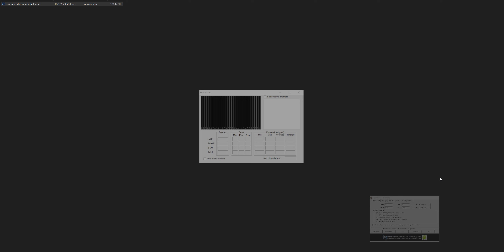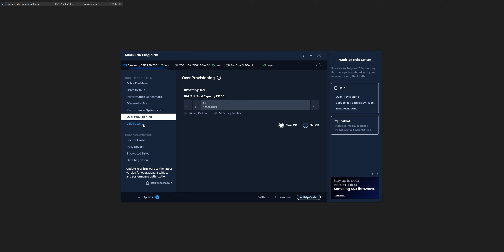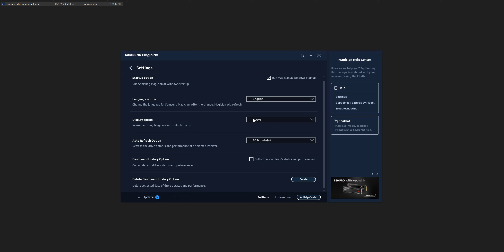How to see SSD status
My brand is Samsung and i found at their site got Samsung magician which is great even got migrate data to another SSD built in